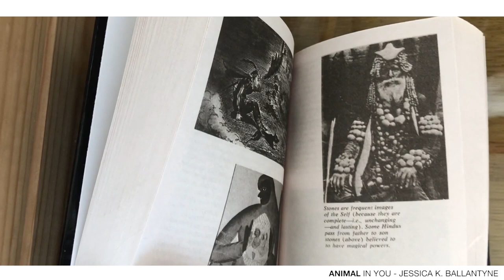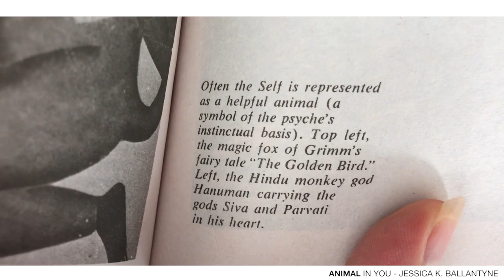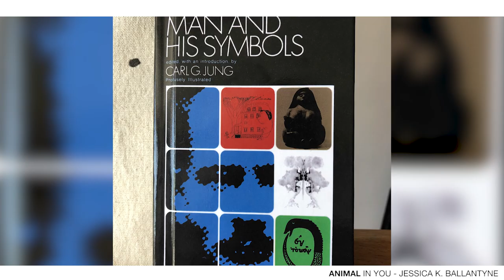Animal in You: How would it feel to dive into your own surreal world through an inkblot painting?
UPDATE: Although the Kickstarter campaign was not fully funded, I was delighted when backers and believers of the project were still keen for it to go ahead! I have since shipped Animal in You paintings internationally to: Switzerland, Sweden, Bulgaria, USA and nationally to Leeds and London too. Together the participants and I have made 20 Animal in You artworks and counting...! I'm still very excited by this project and its ability to connect people and spark conversation about life, mind and spirit.

Check out my website to see the participants' paintings and Photo Collages and if you'd like to join the Animal in You series and be part of this awesome journey, please do get in touch via the contact form on my website.

I'll invite you to gaze at an inkblot and tell me what pops into your head (I promise I won't psycho-analyse you, unless you want me to that is!). Once you let me know what you see, I'll get to work on a painting just for you :)

The painting will be created on raw, unstretched canvas. I love the sandy colour of raw canvas. It has a lovely feel and texture and as such is the perfect medium for bringing the inkblot to life.
Your Animal in You painting will be one of a kind with you in mind. Influenced by surrealist techniques and klecksography (creating images out of inkblots) Animal in You explores and celebrates animal symbolism and the subconscious mind.

WHY INKBLOTS?
The inkblot test (also called the "Rorschach" test) is a method of psychological evaluation that psychologists use to examine the personality characteristics and emotional functioning of their patients. In my opinion, inkblots are the icons of psychoanalysis and represent the mind's incredible ability to make sense of random, abstract forms.
I love the process of studying an inkblot and seeing what images pop up, for me it's usually animals, hence Animal in You.

VIRTUAL GALLERY EXHIBITION AND LIVE STREAM...coming soon with your help!

If I get 20 more participants before the end of 2020, I will be able to go ahead with the virtual gallery, which will feature a live stream and artists talk with participants and therapists (if I can wrangle them in!!). Would be amazing to virtually meet with you from all over the world and have a glass of (real) wine whilst in a virtual environment. It will be like a gallery opening in your home, created by tech wizard and brilliant artist Chris Godber, who will weave his codey magic and create a surreal environment fitting for paintings delving into the human mind...

So if you'd like to see this event happen or you just like the idea you can help by sharing this with people that are into psychology, animal guides or surrealism. Or if you really love the idea, why not become a participant? Until Dec 2020, you can become an Animal in You participant for the Kickstarter rate starting from £95 for a one off original artwork based on your mind.